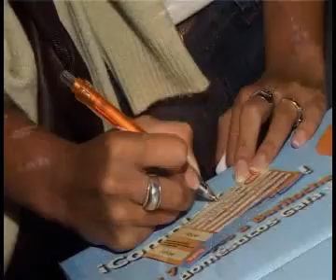Gafa version ok